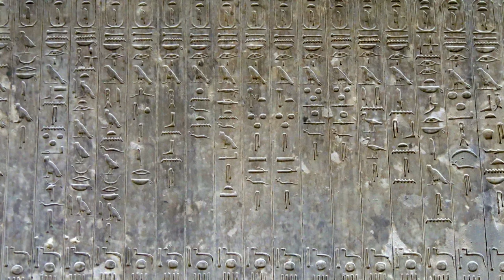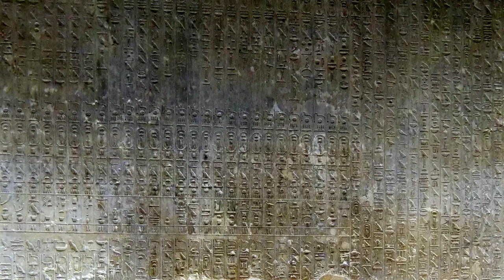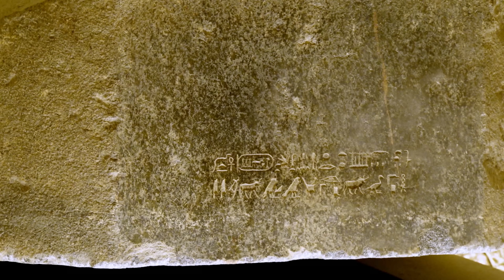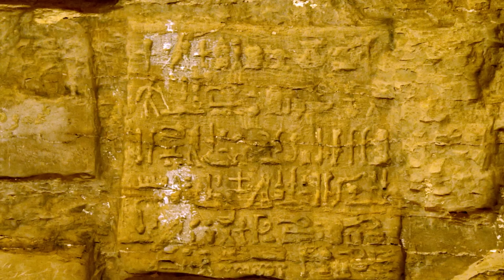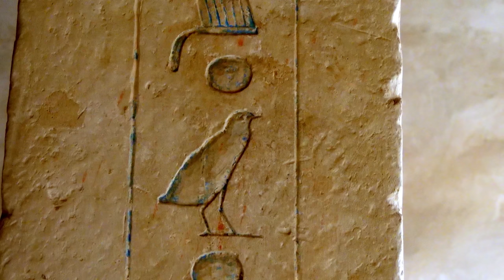Cairo the great pyramids of Giza the necropolis of Saqqara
The three great pyramids of Giza are the most impressive and emblematic of Egyptian civilization. The pyramid of Khufu, the first of the 7 wonders of the ancient world, is the largest of all the pyramids in Egypt.  The pyramid of Khephren, is that of the son of Kheops, and the pyramid of Mykerinos is the smallest and is unfinished.  The Saqqara Necropolis is a large necropolis south of the Great Pyramids. It is home to the Step Pyramid of Zoser, considered the world's first pyramid.